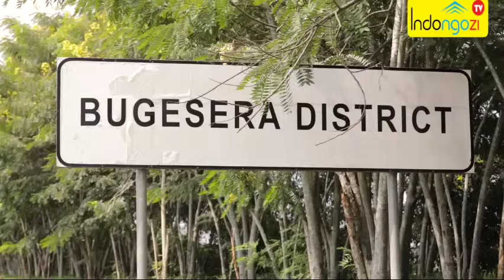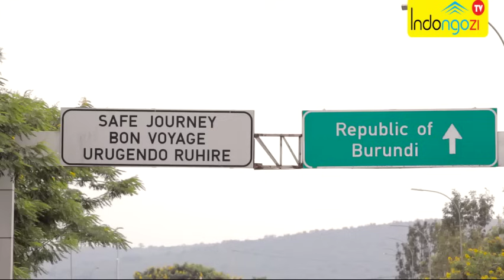🚨UBUZIMA BWAHAGAZE😭😱DORE VIDEO YUKO KU MUPAKA BYIRIWE BYIFASHE🥹ABATURAGE BAHAHEZE MU GAHINDA KENSHI😱